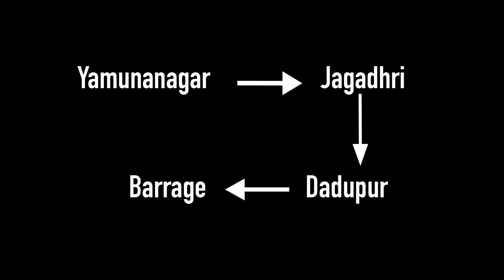Pathrala Barrage | Dadupur Dam | Places to Visit Near Yamuna Nagar | Places to visit in Haryana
This video is all about Dadupur Barrage located near Yamuna Nagar.

Pathrala Barrage (Hindi: पथराला बांध) is a barrage across the Somb river, located in Yamuna Nagar District, in the state of Haryana, India.

00:00 - Vlog Glance
00:19 - Intro
01:02 - About Barrage
01:57 - Vlog
09:11 - How to Reach
The Western Yamuna Canal, built in 1335 CE by Firuz Shah Tughlaq, excessive silting caused it to stop flowing in 1750 CE, British raj undertook a three-year renovation in 1817 by Bengal Engineer Group, in 1832-33 Tajewala Barrage dam at Yaumna was built to regulate the flow of water, in 1875-76 Pathrala barrage at Dadupur and Somb river dam downstream of canal were built, in 1889-95 the largest branch of the canal Sirsa branch was constructed, the modern Hathni Kund Barrage was built in 1999 to handle the problem of silting to replace the older Tajewala Barrage.

The Western Yamuna Canal begins at the Hathnikund Barrage about 38 kilometres (24 mi) from Dakpathar and south of Doon Valley. The canals irrigate vast tracts of land in the region in Ambala district, Karnal district, Sonepat district, Rohtak district, Jind district, Hisar district and Bhiwani district.